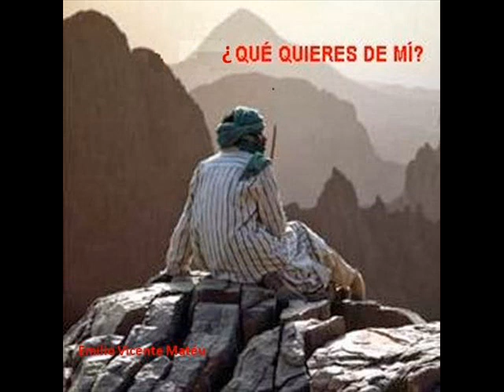Gozaremos la Paz, Emilio Vicente Matéu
GOZAREMOS LA PAZ
EMILIO VICENTE MATÉU
EVANGELIZACIÓN
QUE QUIERES DE MI
ESPAÑA 1984